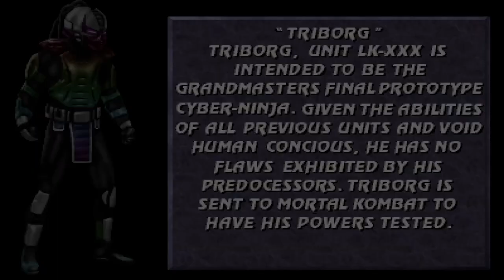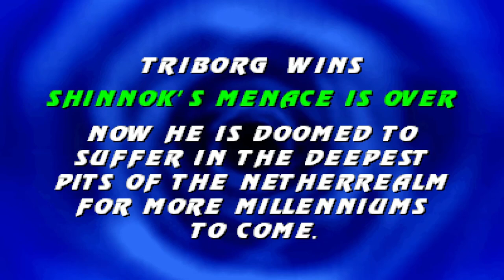Mortal Kombat New Era (2024) Triborg - Full Playthrough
The switching throw me off a few times. but i did pretty decent